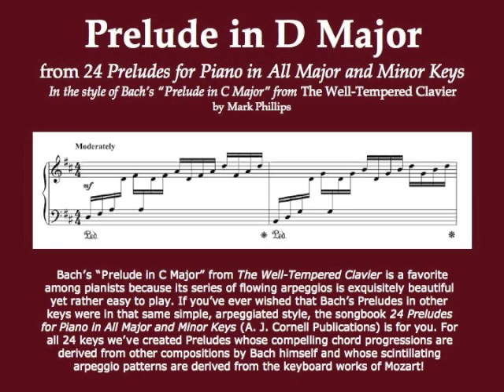Prelude in D Major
From the songbook “24 Preludes for Piano in All Major and Minor Keys, in the Style of Bach’s ‘Prelude in C Major’ from ‘The Well-Tempered Clavier,’ ” by Mark Phillips. D Major Prelude: Chord progression derived from Bach’s Cantata No. 202, Aria; arpeggio pattern derived from Mozart’s Piano Concerto No. 12, First Movement.